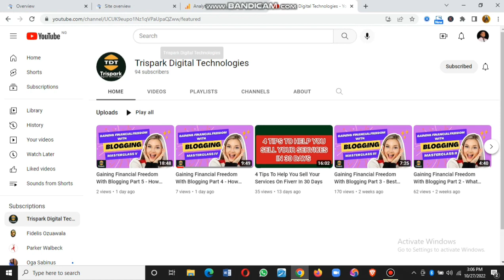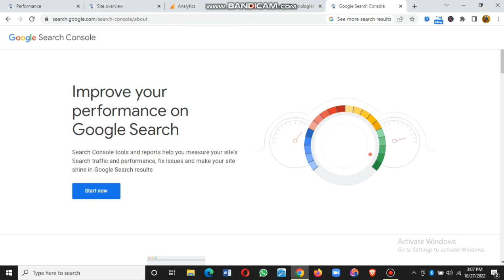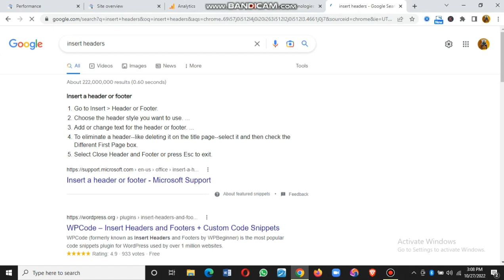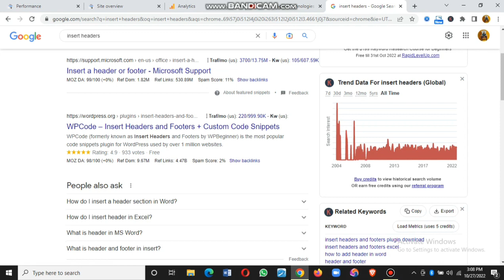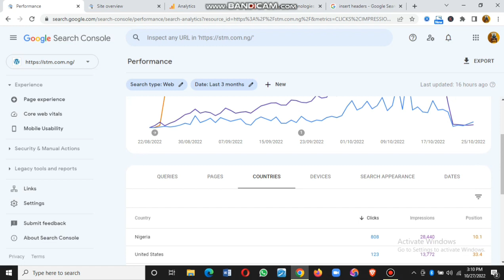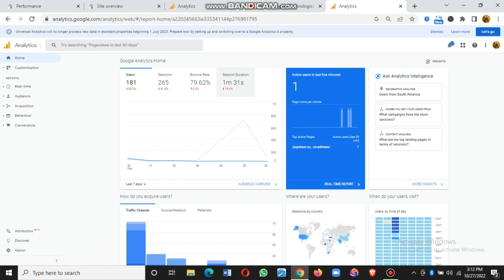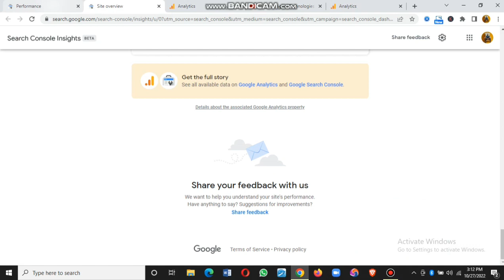Gaining Financial Freedom With Blogging Part 6 - How To Monitor Your Site Performance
How to monitor your site daily performance
How to setup Google Search Console
How to link your site to Google Analytics